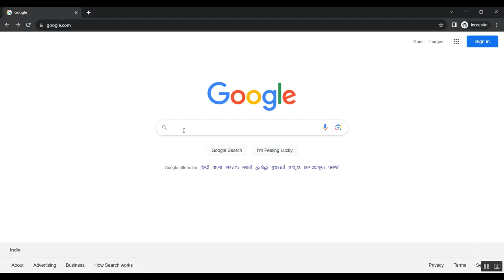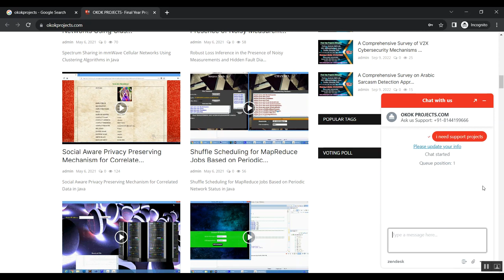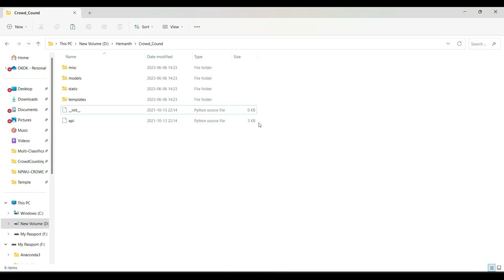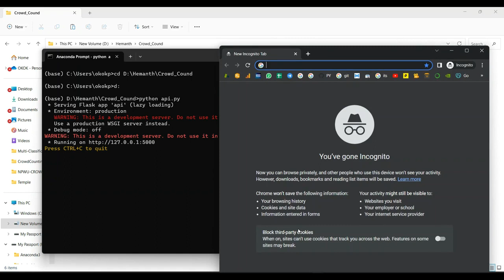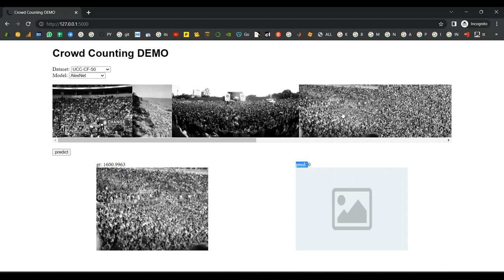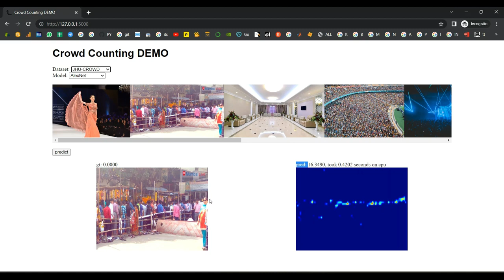Efficient Device Free Crowd Counting by Leveraging Transfer Learning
IEEE PROJECTS 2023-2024 TITLE LIST

Python=5500/-
Mininet=7000/-
Dot Net Project =3000/-
Java Project=3000/-

* Complete Source Code
* Complete Documentation
* Complete Presentation Slides
* Flow Diagram
* Database File
* Screenshots
* Execution Procedure
* Video Tutorials
* Supporting Softwares

Support Specialization
* 24/7 Support
* Ticketing System
* Voice Conference
* Video On Demand
* Remote Connectivity
* Document Customization